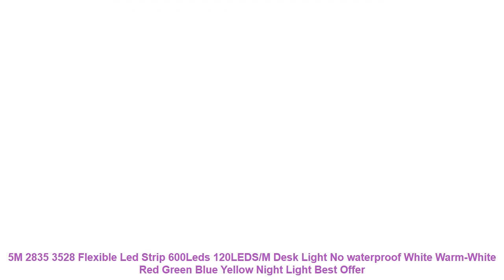5M 2835 3528 Flexible Led Strip 600Leds 120LEDS/M Desk Light No waterp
5M 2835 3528 Flexible Led Strip 600Leds 120LEDS/M Desk Light No waterproof White Warm-White Red Green Blue Yellow Night Light Special Price

Buy 5M 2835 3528 Flexible Led Strip 600Leds 120LEDS/M Desk Light No waterproof White Warm-White Red Green Blue Yellow Night Light with FREE Worldwide Shipping!

Others Living Room Decor  Items :
Non-woven Wallpaper Plain Minimalist Living Room Warm And Solid Vertical Striped Wallpaper Roll Bedroom Wall Paper TV Backdrop =
Canvas art Painting palette knife 3D texture acrylic purple Flowers oil painting cuadros decoracion Wall Picture For Living Room =
addressable rgb led ws2811 strip chasing light WS2812B Waterproof 5050 SMD RGB LED Strip White PCB 30/60 LEDs/M DC 12V =
6W LED Aluminium Wall Light LED Indoor Lighting Light Fixture Wall Lamp For Bedside Living Room Bedroom Wall Lamps BL10 =
[SHIJUEHEZI] Green Palm Leaves Wall Stickers Vinyl DIY Coconut Tree Leaves Mural Decals for Living Room Kitchen Home Decoration =

Modern Crystal Ceiling Lights For Living Room luminarias para sala plafon led Crystal Ceiling Lamp Fixtures For Bedroom =
[byetee] Cartoon Curtain Window Curtain Baby Finished Kids Curtain For Bedroom Living Room Children Blackout Curtains Drapes =
Bright 9W 12W 15W GU10 MR16 E27 GU5.3 LED Bulbs Light 12V 110V 220V Dimmable GU10 Led Spotlights Warm/Cool White LED downlight =